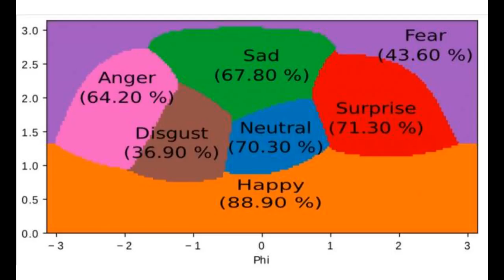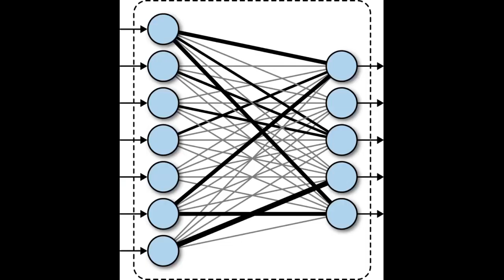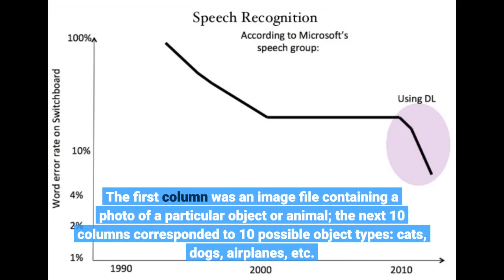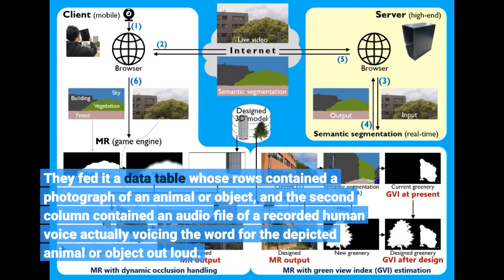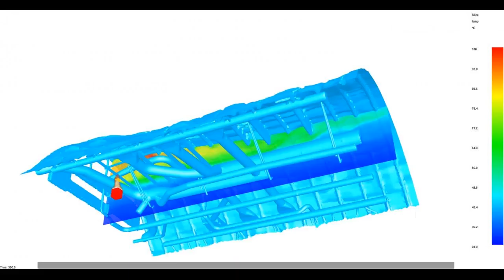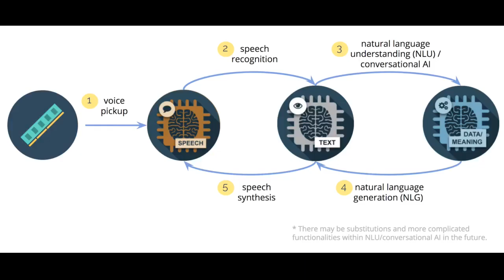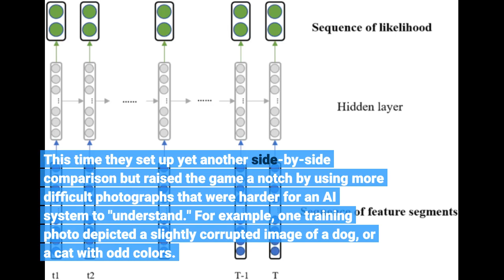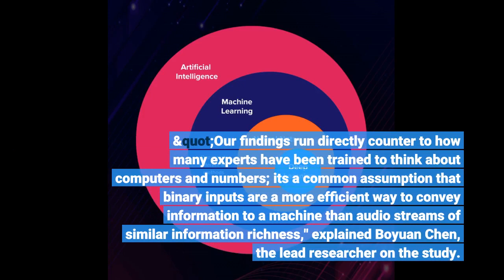Deep learning networks prefer the human voice -- just like us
The digital revolution is built on a foundation of invisible 1s and 0s called bits. As decades pass, and more and more of the world's information and knowledge morph into streams of 1s and 0s, the notion that computers prefer to "speak" in binary numbers is rarely questioned. According to new research from Columbia Engineering, this could be about to change. A new study from Mechanical Engineering Professor Hod Lipson and his PhD student Boyuan Chen proves that artificial intelligence systems might actually reach higher levels of performance if they are programmed with sound files of human language rather than with numerical data labels. The researchers discovered that in a side-by-side comparison, a neural network whose "training labels" consisted of sound files reached higher levels of performance in identifying objects in images, compared to another network that had been programmed in a more traditional manner, using simple binary inputs.
"To understand why this finding is significant," said Lipson, James and Sally Scapa Professor of Innovation and a member of Columbia's Data Science Institute, "It's useful to understand how neural networks are usually programmed, and why using the sound of the human voice is a radical experiment."
When used to convey information, the language of binary numbers is compact and precise. In contrast, spoken human language is more tonal and analog, and, when captured in a digital file, non-binary. Because numbers are such an efficient way to digitize data, programmers rarely deviate from a numbers-driven process when they develop a neural network.
Lipson, a highly regarded roboticist, and Chen, a former concert pianist, had a hunch that neural networks might not be reaching their full potential. They speculated that neural networks might learn faster and better if the systems were "trained" to recognize animals, for instance, by using the power of one of the world's most highly evolved sounds -- the human voice uttering specific words.
One of the more common exercises AI researchers use to test out the merits of a new machine learning technique is to train a neural network to recognize specific objects and animals in a collection of different photographs. To check their hypothesis, Chen, Lipson and two students, Yu Li and Sunand Raghupathi, set up a controlled experiment. They created two new neural networks with the goal of training both of them to recognize 10 different types of objects in a collection of 50,000 photographs known as "training images."
One AI system was trained the traditional way, by uploading a giant data table containing thousands of rows, each row corresponding to a single training photo. The first column was an image file containing a photo of a particular object or animal; the next 10 columns corresponded to 10 possible object types: cats, dogs, airplanes, etc. A "1" in any column indicates the correct answer, and nine 0s indicate the incorrect answers. The team set up the experimental neural network in a radically novel way. They fed it a data table whose rows contained a photograph of an animal or object, and the second column contained an audio file of a recorded human voice actually voicing the word for the depicted animal or object out loud. There were no 1s and 0s.
Once both neural networks were ready, Chen, Li, and Raghupathi trained both AI systems for a total of 15 hours and then compared their respective performance. When presented with an image, the original network spat out the answer as a series of ten 1s and 0s -- just as it was trained to do. The experimental neural network, however, produced a clearly discernible voice trying to "say" what the object in the image was. Initially the sound was just a garble. Sometimes it was a confusion of multiple categories, like "cog" for cat and dog. Eventually, the voice was mostly correct, albeit with an eerie alien tone (see example on website).
At first, the researchers were somewhat...